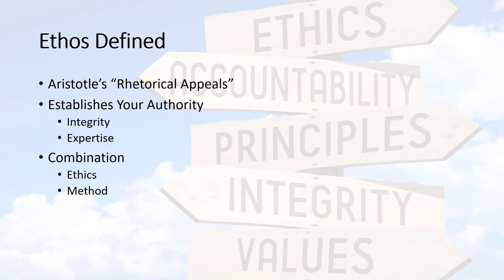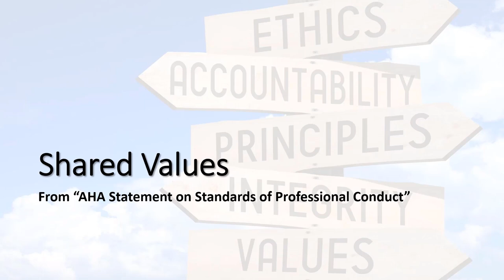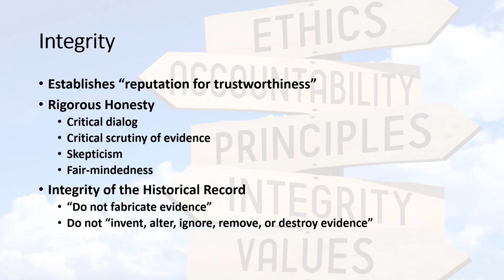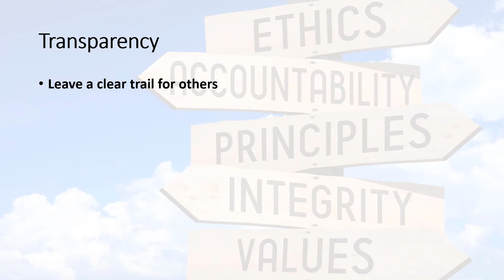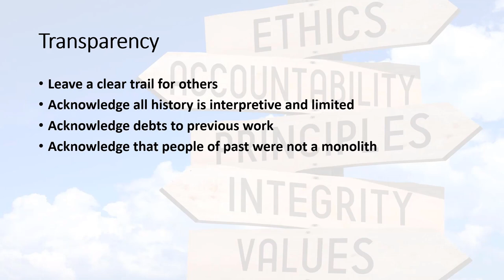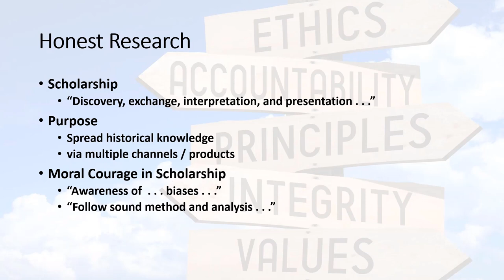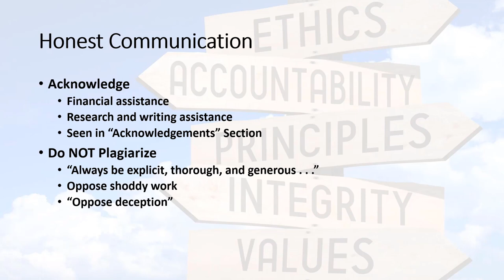The Historians Ethos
Lecture by Dr. Marty Olliff for Troy University courses HIS 3375 and HIS 4490.  It concerns the ethos of the historian, a mixture of ethics and method that establishes each historian's authority on their subject.  It covers the shared values and scholarly practices of the discipline as laid out in the _AHA Statement on Standards of Professional Conduct_.  No part of this work is a "work for hire" under US copyright law.